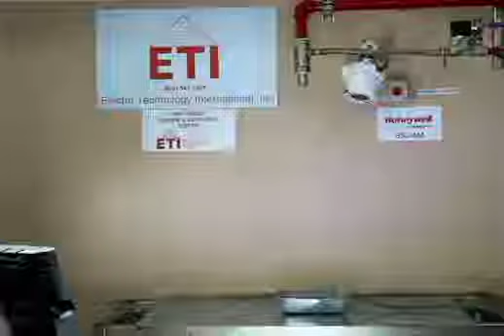high speed deluge detection system - TEAMSAFETY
AVD Fire Extinguisher Solution - video and material are owned and trademark from AVD Fire Extinguisher Solution- teamsafety is only a reseller of there solutions
Publicerades den 6 aug. 2018

Varmt välkomna önskar vi på teamsafety - "Er trygghet genom våra säkerhetslösningar"